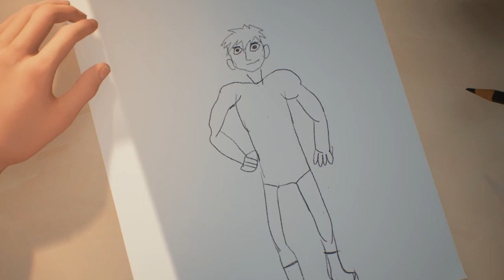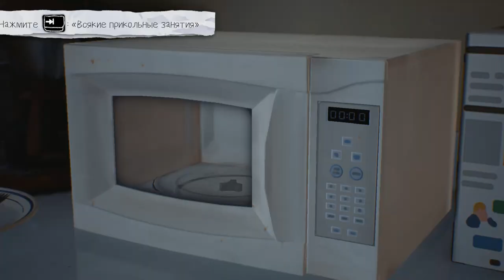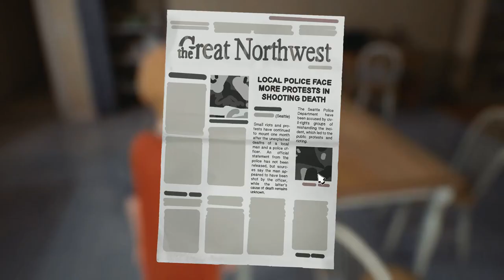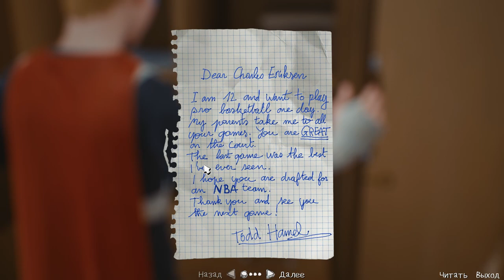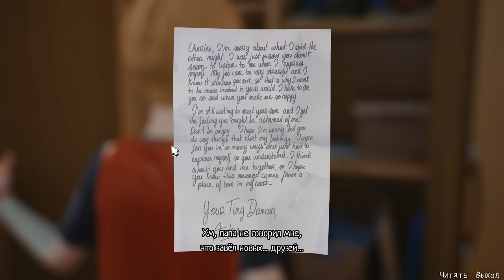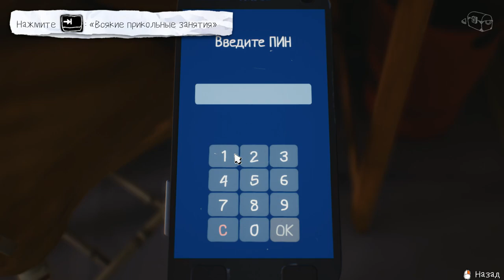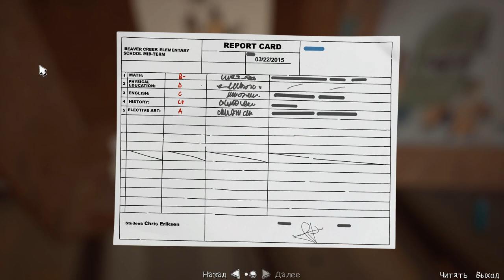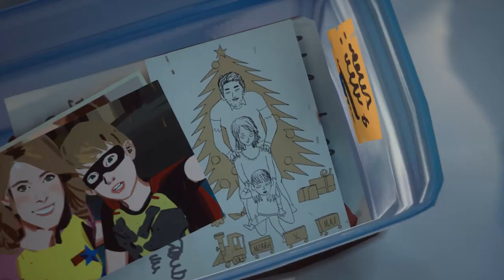Удивительные приключения Капитана Духа №1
The Awesome Adventures of Captain Spirit – трогательное приключение, в котором вас ждет отдельная и абсолютно бесплатная история в мире Life is Strange, связанная с сюжетом и персонажами Life is Strange 2. Вам предстоит сыграть за 10-летнего мальчишку по имени Крисс, который мечтает стать супергероем. У него очень развито живое воображение и поэтому он часто путешествует по вымышленным мирам. И сегодня, субботним утром, с ним случится нечто поистине необычное…